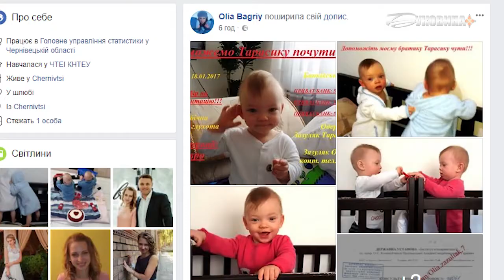Чернівчани долучились до допомоги маленькому Тарасу Зазуляку